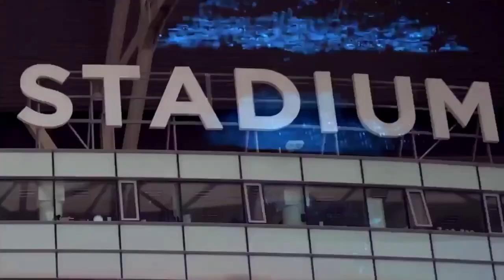New Stadium Confirmed In FIFA 20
In This Video i talk about the Lyon Groupama Stadium in FIFA 20.